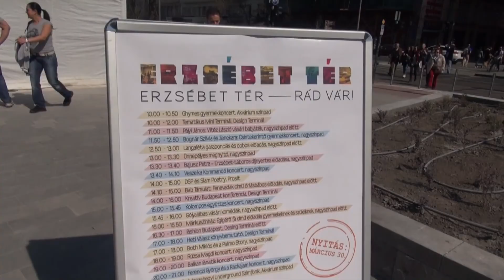"Újra lüktet Budapest szíve..."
Ünnepélyesen átadták vasárnap délután a megújult Erzsébet téri kulturális központot és parkot.
A munkálatok során 450 m2 betont dolgoztak be, 420 m2 üvegfelület, és 4600 m2 gránitburkolat újult meg, 3600 m2 természetes mészkőburkolatot cseréltek le, 5000 m2 zöldfelületet képeztek, öntőzőrendszerek épültek, parkbútorokat telepítettek.
budapestvideo.hu